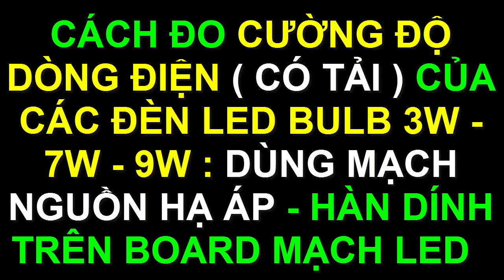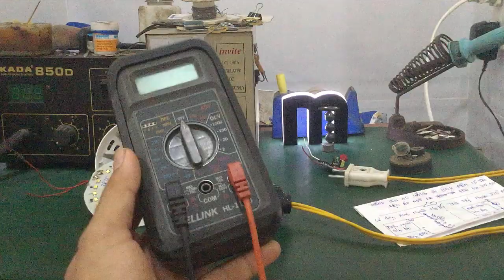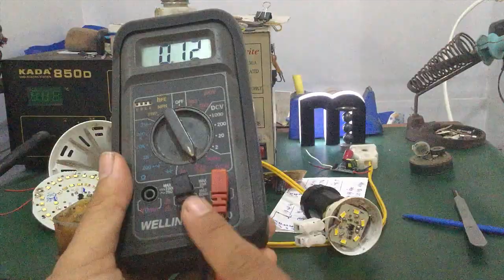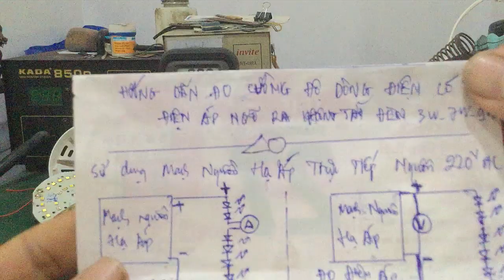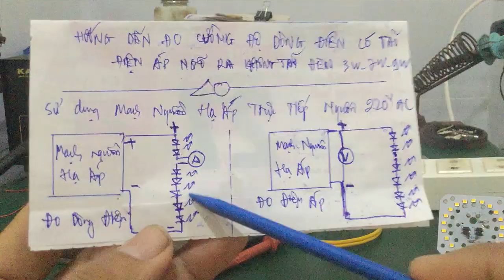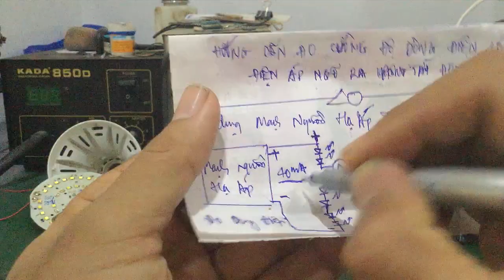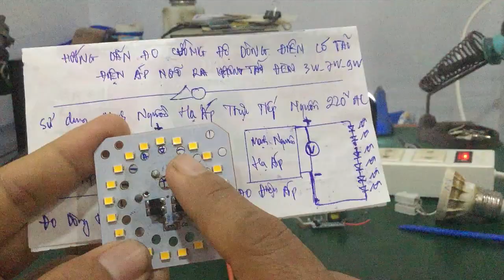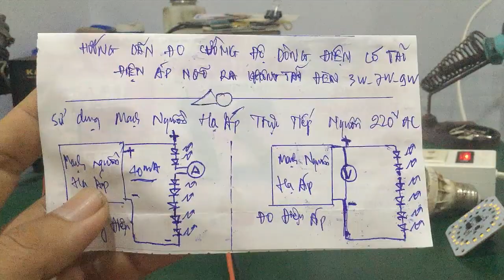Sửa đèn led 220v - thực hành đo cường độ dòng điện cho đèn Led Bulb 3w - 7w - 9w ... cực dễ !!!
- Video hướng dẫn cách đo cường độ dòng điện của 1 mạch nguồn hạ áp trực tiếp từ nguồn 220VAC  , cấp nguồn cho các đèn led Bulb công suất nhỏ ( 3w - 7w - 9w )...dành cho anh em kỹ thuật hay thợ vọc ...